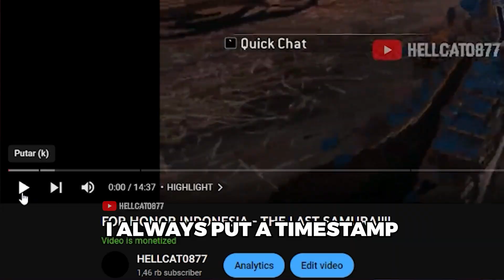1000 Subscribers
SPEC PC
R7 5700x
COLORFUL GTX 1060 VULCAN X OC 6GB
RAM 32GB DDR 4 3200mhz
Corsair tx750watt

Looking for video editor? HIRE ME! or you can add me on discord
hellcat0877

Steam Profile
HELLCAT
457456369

Uplay
HELLCAT0877

Origin
HELLCAT0877

Music!

Timestamp

bottom text